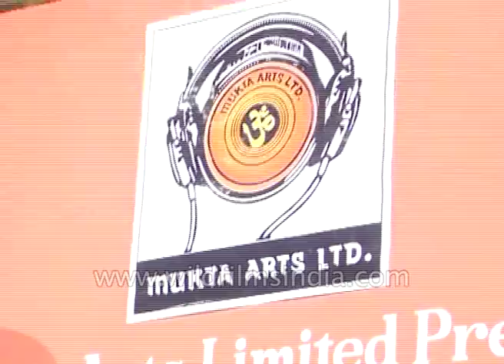Bollywood stars Amrita Arora, Nandini Singh, Govinda and Sanjay Dutt in 'Ek aur ek gyarah'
Ek aur ek gyarah is a Hindi comedy film released in 2003. The film is directed by film director David Dhawan featuring Govinda, Sanjay Dutt, Amrita Arora, Nandini Singh, Jackie Shroff, Gulshan Grover, Rajpal Yadav and Ashish Vidyarthi.

Two petty thieves Tara and Sitara (Govinda & Sanjay Dutt respectively) get on the bad side of two wanted criminals, namely Panther and Cobra (Gulshan Grover and Ashish Vidyarthi respectively), and must run for their lives. They end up at the residence of Major Ram Singh (Jackie Shroff), who is also on the lookout for Panther and Cobra. Ram Singh mistakes them for good people and shelters them. Then Panther and Cobra kidnap Sitara and Tara's mom (Himani Shivpuri), and both must obey Panther and Cobra's instructions, including betraying Ram Singh's hospitality and kidnapping his son.